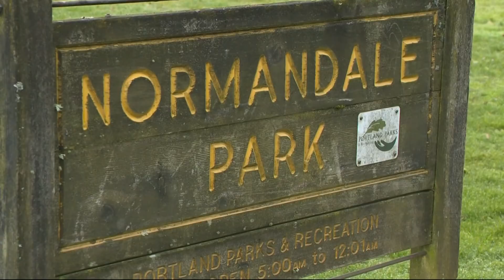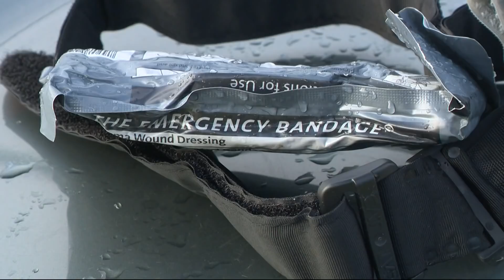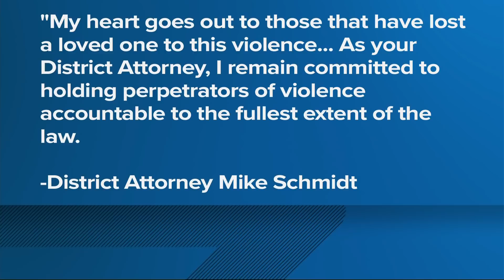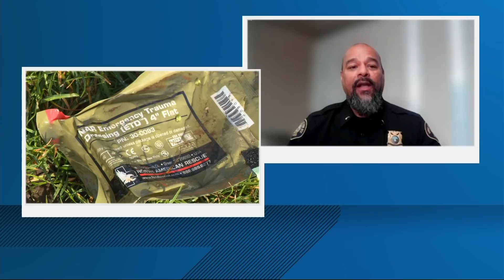Two weekend shootings in Portland leave two dead, five injured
During the 3 p.m. teleconference, Lieutenant Sheppard addressed the media and answered questions he was not able to during the interrupted press conference.

Sheppard said that the incident Thursday was the third time officers with PPB have been shot at in three months.

In reference to the incident from Saturday night where a Portland police officer shot and killed someone, Sheppard said officers were responding to a disturbance call. There had been reports of shots fired before officers arrived and a number of witnesses pointed officers in the direction of the alleged shooter. Sheppard could not confirm whether someone came out shooting at officers, as news outlets like The New York Times and OregonLive are reporting neighbors told them. There is no information about what led up to the shooting that Sheppard could release. He said it is early on in the investigation but at least one officer discharged their weapon, possibly two.